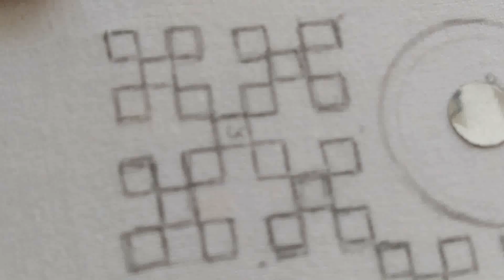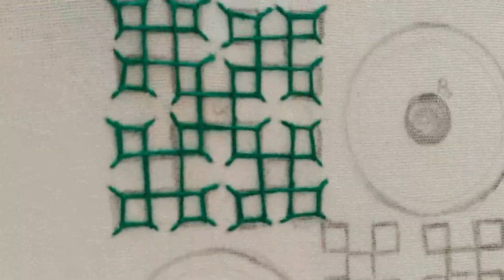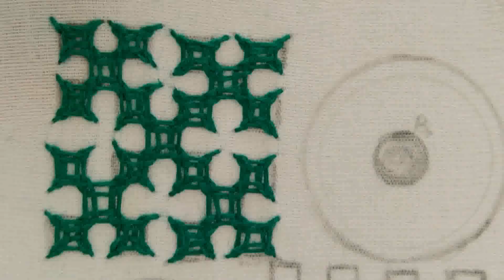Hand Embroidery Gamthi Work | Sindhi Stitch Design | Gujarati Bharat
Hello Friends,
Today we learn Desi Bharat or Traditional Work for Navaratri Dress .Most it's use on Kathiyavadi Bharat,it's another name like Kutchi Stitch,Kach Bavaliyo in Gujarati,Sindhi work ,Deshi Bharat,Sadu Bharat ,Rabari Bharat ,Aahir Bharat,etc.Hope You will Try it and comments on my Video.

Below another Gujarati Stitch please Watch it.

Click on Bell Icon for more Design.